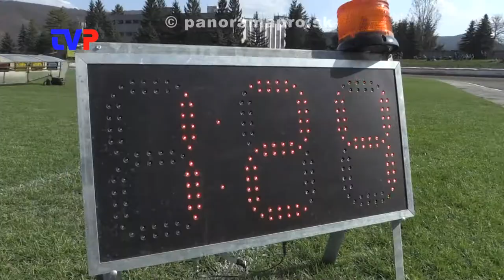Majster Slovenska je Čech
Reportáž z Medzinárodných majstrovstiev Slovenska v plochej dráhe.